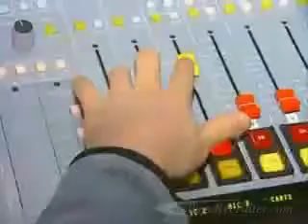Broadcast Technicians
A key player on any radio or TV show is the one you can't see or hear, the broadcast technician who keeps the show on the air. Also called  operators or engineers, they're the workers who install, operate, and maintain the electronic equipment used in broadcasting. Entry level job search and internships.